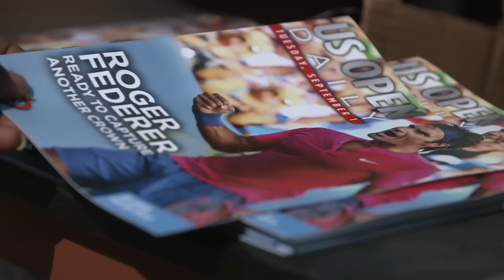Raonic And Sock Talk US Open Memories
Milos Raonic and Jack Sock share their US Open memories.